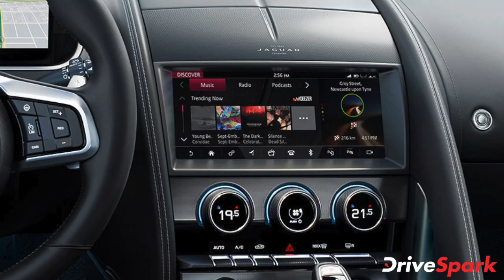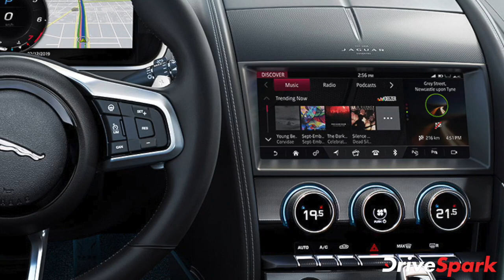2020 Jaguar F-Type ಕಾರ್ ಅನ್ನು ಭಾರತದಲ್ಲಿ ಬಿಡುಗಡೆಗೊಳಿಸಲಾಗಿದೆ | Kannada DriveSpark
2020 Jaguar F-Type ಕಾರ್ ಅನ್ನು ಭಾರತದಲ್ಲಿ ಬಿಡುಗಡೆಗೊಳಿಸಲಾಗಿದೆ | Kannada DriveSpark

2020ರ ಜಾಗ್ವಾರ್ ಎಫ್-ಟೈಪ್ ಫೇಸ್‌ಲಿಫ್ಟ್ ಕಾರ್ ಅನ್ನು ದೇಶಿಯ ಮಾರುಕಟ್ಟೆಯಲ್ಲಿ ಬಿಡುಗಡೆಗೊಳಿಸಲಾಗಿದೆ. 2020ರ ಎಫ್-ಟೈಪ್ ಕಾರ್ ಅನ್ನು ಕೂಪೆ ಹಾಗೂ ಕನ್ವರ್ಟಿಬಲ್ ಮಾದರಿಗಳಾಗಿ
ಮಾರಾಟ ಮಾಡಲಾಗುವುದು. ಈ ಕಾರಿನ ಆರಂಭಿಕ ಬೆಲೆ ಭಾರತದ ಎಕ್ಸ್‌ ಶೋರೂಂ ದರದಂತೆ ರೂ.95.12 ಲಕ್ಷಗಳಾಗಿದೆ.

ಟಾಪ್ ಮಾದರಿಯಾದ ಎಫ್-ಟೈಪ್ ಕನ್ವರ್ಟಿಬಲ್ ಆರ್ ಪಿ 575 ಕಾರು 5.0-ಲೀಟರ್ ಸೂಪರ್‌ಚಾರ್ಜ್ದ್ ವಿ8 ಎಂಜಿನ್ ಹೊಂದಿದೆ. ಈ ಮಾದರಿಯ ಬೆಲೆ ಭಾರತದ ಎಕ್ಸ್ ಶೋರೂಂ ದರದಂತೆ
ರೂ.2.42 ಕೋಟಿಗಳಾಗಿದೆ.
2020ರ ಜಾಗ್ವಾರ್ ಎಫ್-ಟೈಪ್ ಕಾರಿನಲ್ಲಿ ಮಿಡ್-ಸೈಕಲ್ ಅಪ್‌ಡೇಟ್‌ಗಳನ್ನು ಮಾಡಲಾಗಿದೆ. ಈ ಕಾರಿನ ಮುಂಭಾಗದಲ್ಲಿರುವ ಫಾಸ್ಕಿಯಾ ಹಾಗೂ ಇಂಟಿರಿಯರ್‌ಗಳಲ್ಲಿ ಬದಲಾವಣೆಗಳನ್ನು ಮಾಡಲಾಗಿದೆ.

2020ರ ಜಾಗ್ವಾರ್ ಎಫ್-ಟೈಪ್ ಕಾರಿನ ಬಗ್ಗೆ ಇನ್ನಷ್ಟು ತಿಳಿದುಕೊಳ್ಳಲು ಈ ವೀಡಿಯೊ ನೋಡಿ.